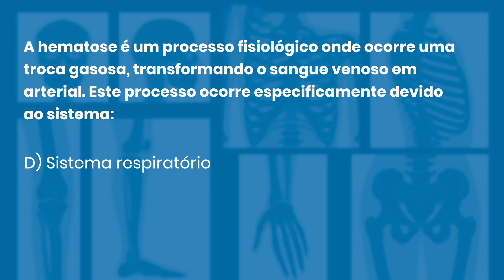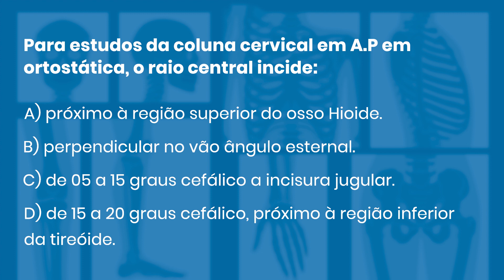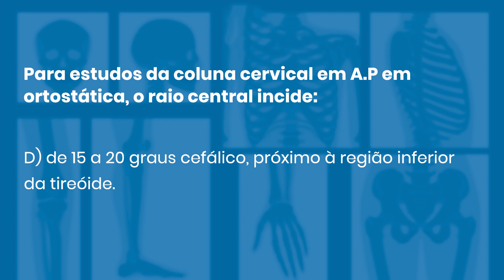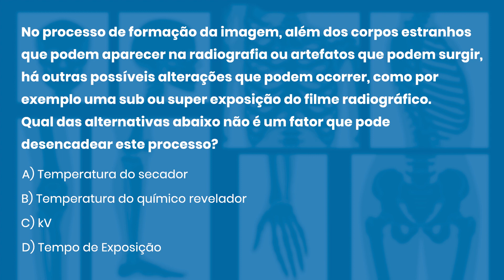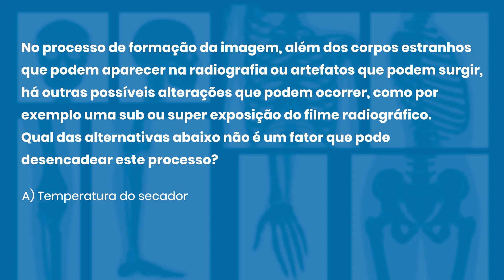QUESTÕES COMENTADAS DE RADIOLOGIA 40 | Radiologando